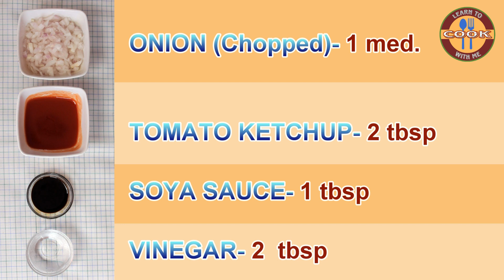Chicken Sweet & Sour Recipe | Restaurant Style - The Best Chinese Style Recipe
Chicken Sweet & Sour Recipe is one of the best Chinese Cuisine. It's a mouth watering recipe. Everyone can make this recipe at home.
Watch this video to find how to make Chicken Sweet & Sour Recipe, easy to understand step wise tutorial.

Welcome to "Learn to Cook with me CHANNEL"
Don´t forget... If you like this recipe... Leave a comment or Thumbs up ;) Thank you.

1. Chicken Breast (Boneless)- 500 gm
2. Corn Flour or Cornstarch- 3 tbsp
3. Egg- 1
4. Black Pepper Powder- 1 tsp
5. Salt to taste
6. Onion (Chopped)- 1 med.
7. Tomato Ketchup- 2 tbsp
8. Soya Sauce- 1 tbsp
9. Vinegar- 2 tbsp
10. Garlic (Chopped)- 1 tbsp
11. Ginger (Chopped)- 1 tbsp
12. Green Chili (Paste)- 1 tbsp
13. Sugar- 1 tsp
14. Green Coriander leaves- to garnish
15. Cooking Oil- to fry